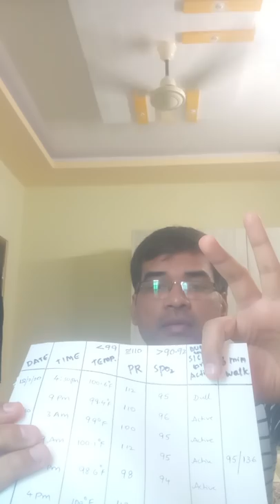covid detailed .....what all should know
covid detailed